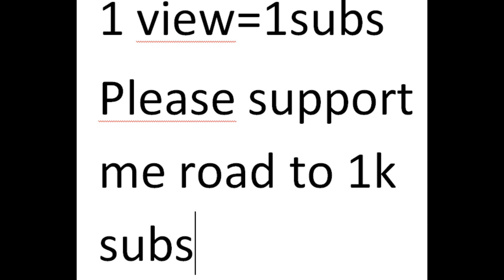Mae young classic: Deonna Purrazzo vs.Priscilla Kelly 09/12/2018 (full match)